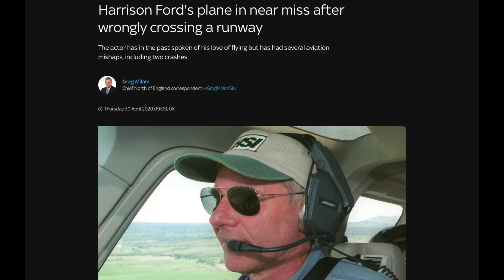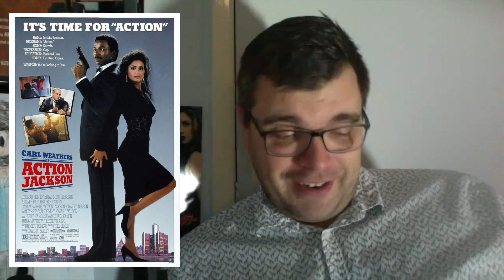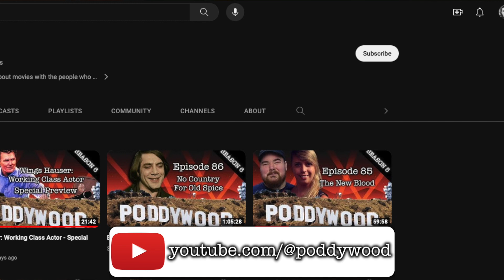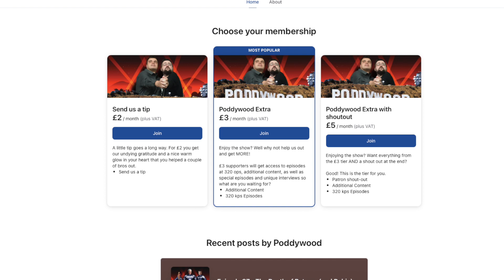Episode 89 - Not So Super Heroes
After a nice early season hiatus, Steve and Andy return to talk more movie jibber-jabber! This week Steve reviews SherryBaby and Wonderboys while Andy serves up anniversaries for Easy Money, The Fugitive, and Freddy Vs. Jason!!